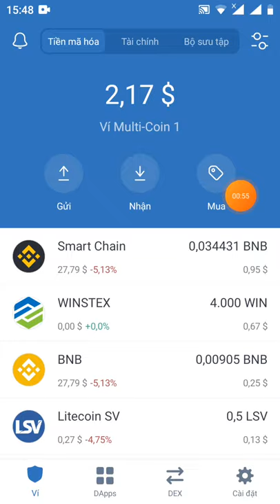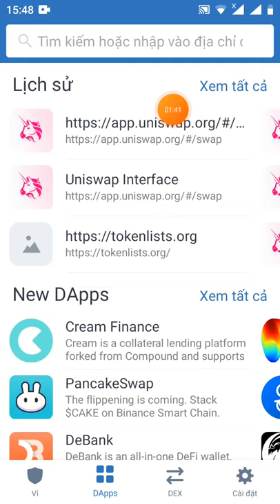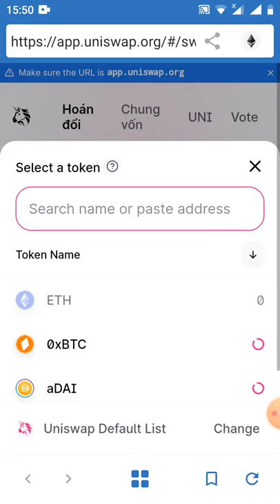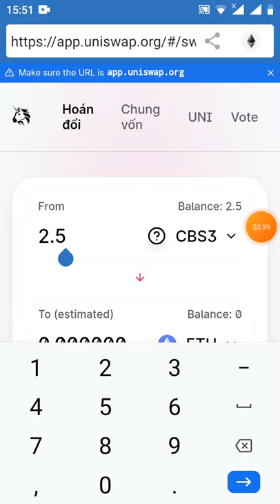HD add contract để nhận token CBS3- dự án trước đây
con trac CBS3

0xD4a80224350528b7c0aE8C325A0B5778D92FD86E